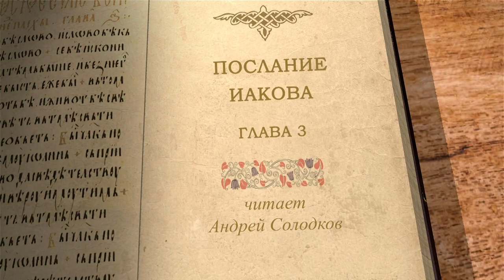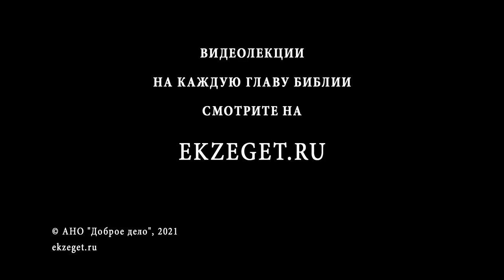Послание Иакова. Глава 3. Андрей Солодков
Продолжаем цикл лекций по книге Нового Завета Послание Иакова. Разбираем 3 главу с миссионером Андреем Солодковым.
Предостережение от страсти учительства и вообще от необузданности языка.
Истинная и ложная мудрость.